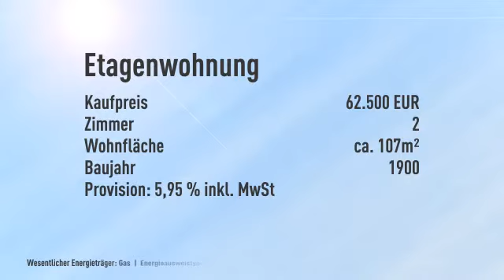*** Wohnung in dörflicher Umgebung *** Erdgeschoss ohne Terrasse ***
Informationen zum Energieausweis:
Baujahr: 1900
Energieausweistyp: Bedarfsausweis
Endenergiebedarf: 239.7kWh/(m²*a)
Heizungstyp: Zentralheizung
wesentliche Energieträger: Gas
Energieeffizenzklasse: G